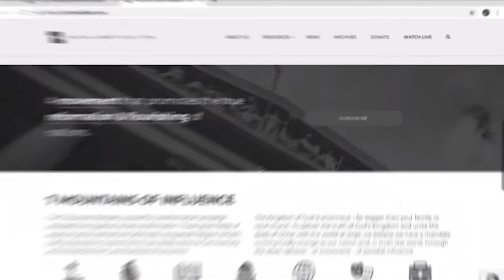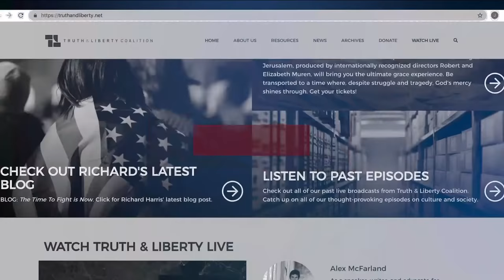Gen. Jerry Boykin on the Perfect Storm, Standing United & More!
June 15, 2020 Truth and Liberty:

Tune in as Andrew Wommack and Richard Harris are joined by our special guest Lt. Gen. (Ret.) William G. “Jerry” Boykin. Gen. Boykin, serves as Family Research Council's Executive Vice President. He was one of the original members of the U.S. Army's Delta Force. He was privileged to ultimately command these elite warriors in combat operations. He is an ordained minister with a passion for spreading the Gospel of Jesus Christ and encouraging Christians to become warriors in God's Kingdom.

Join us as they discuss: the perfect storm—COVID-19 and then the killing of George Floyd, pent up frustrations, riots, and then Antifa—hardcore Marxist and anarchist group—getting involved; the Insurrection Act, and how Pres. Trump could use it as a last resort if lives were at stake, which may soon be the case in Seattle; how everything Trump does is used against him in the media, and his use of the Insurrection Act would be another thing to use against him; the National Guard is controlled by the governors, except in DC which is controlled by the president; the sincere people in the Black Lives Matter movement, yet you can’t indict all Americans because of what some have done; defunding the police and how insane that is; Pres. Trump signing an executive order that allows conscientious objection for doctors and hospitals to not participate in procedures and care that goes against their religious beliefs; at this critical time in history, Christians need to be in the Word and on our knees with the Lord; and much more!